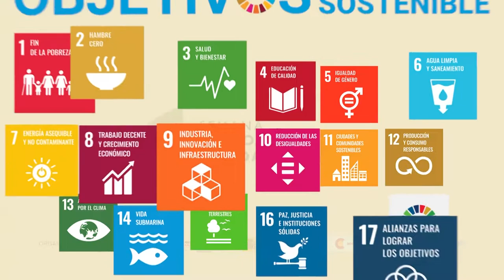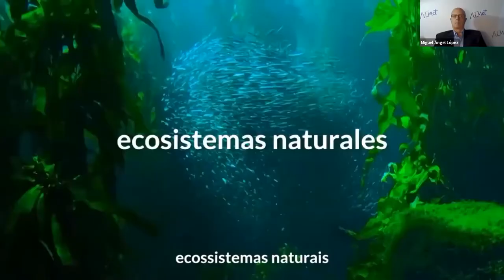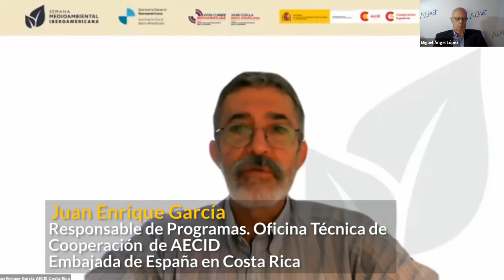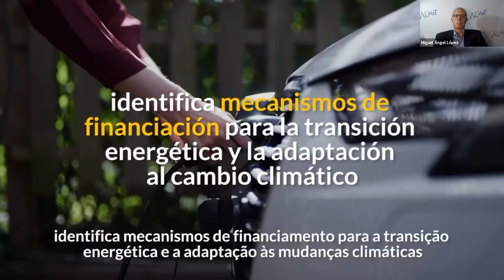Clausura. La dimensión medioambiental en el camino a la XXVIII Cumbre Iberoamericana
A la luz de los temas expuestos en las cerca de 30 sesiones de la Semana Medioambiental Iberoamericana, la clausura espera brindar un cierre/resumen de los principales temas destacados y brindará el panorama de acción para la formulación de las líneas de acción en materia medioambiental en la cooperación iberoamericana, de cara a la XVIII Cumbre Iberoamericana de Jefes de Estado y de Gobierno, que tendrá lugar en República Dominicana a finales de 2022.